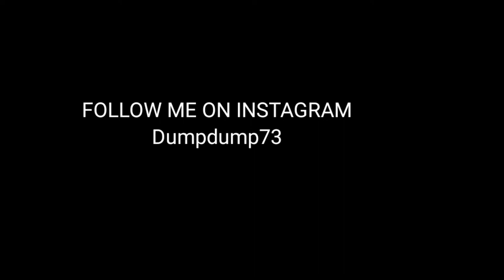NOT SEASON 16.EXE!!!